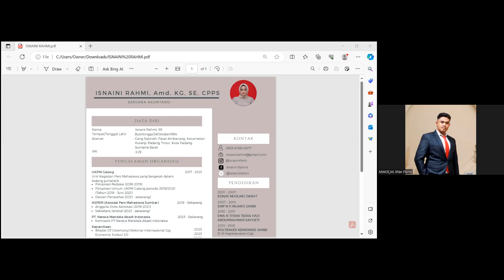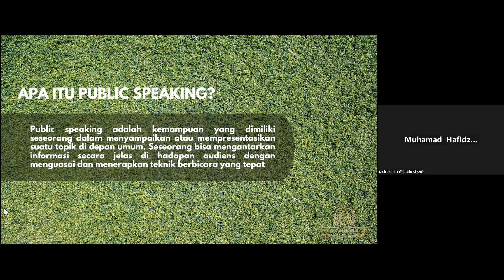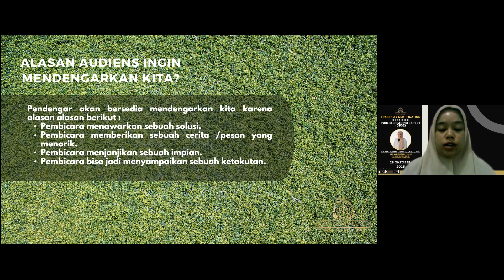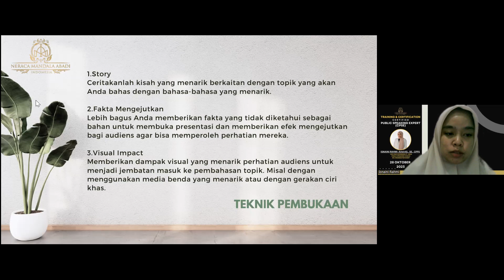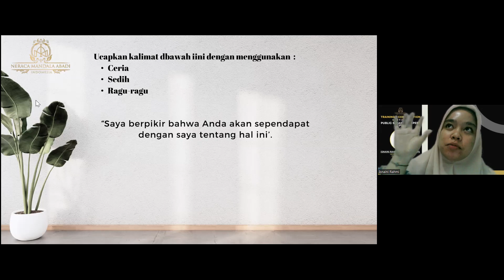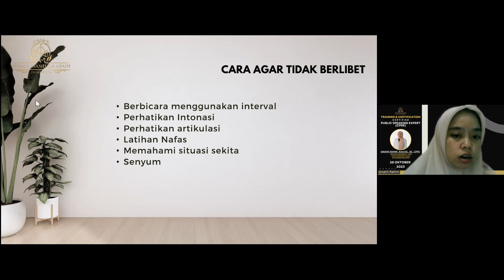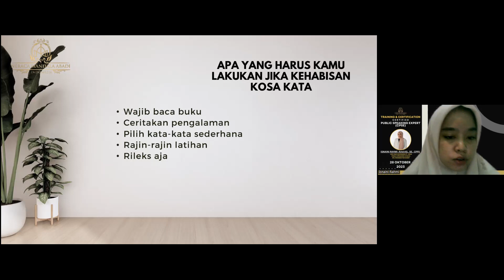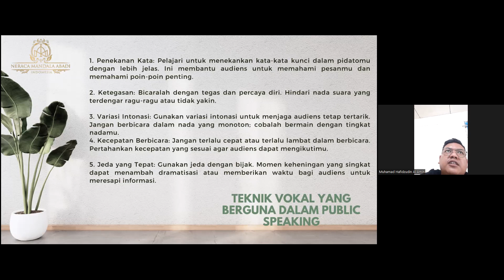Traininig CPSE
Selamat menonton dan mendengarkan bagi peserta yang baru bergabing di Batch 1